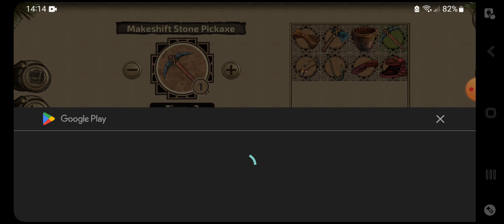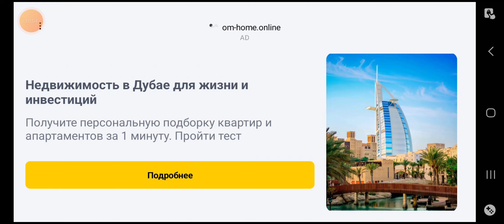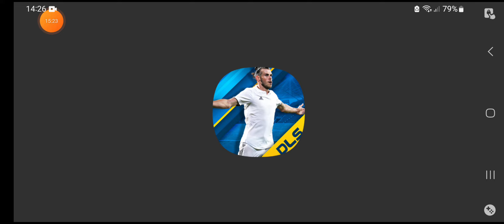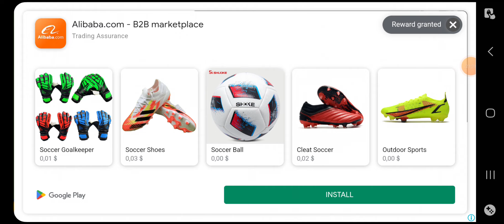Xaxum em island xaxo